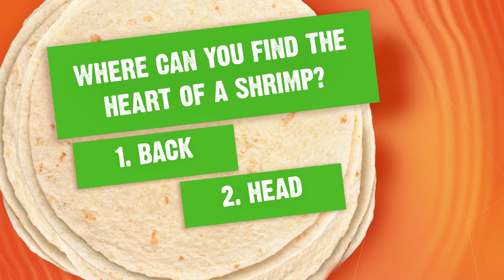Tortilla SLAP! (Not For The Faint Of Face)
Today on ZTV, PJ and Will take on some extremely difficult trivia with a twist... whether right or wrong, SOMEONE'S gettin' slapped with a tortilla. Unless you have a face of steel, don't try this at home.